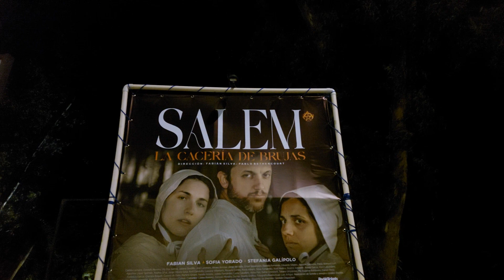El Pueblo de Salem en el Museo y Parque Fernando García.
Salem, la caceria de las brujas, es la versión teatral en  el Museo Fernando García un gran elenco, un cuerpo de baile de 20 bailarinas, varios cantantes en vivo hacen de esta puesta una puesta musical, coreográfica y actoral que se recrea en los bosques, pasillos del palacio, caballerizas y galpones.
 del Museo del Carruaje.
Funciones: viernes y sábados de octubre y noviembre 21:00 horas. Museo y Parque Fernando García (Cno. Carrasco 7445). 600 pesos, sacar entradas por las redes, no hay boleteria en el lugar. Estacionamiento vigilado dentro del Parque